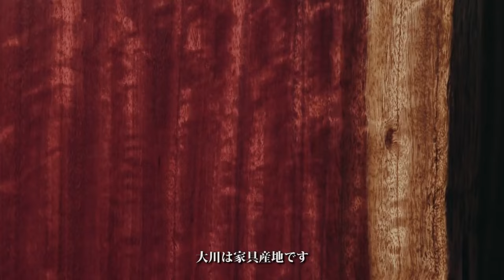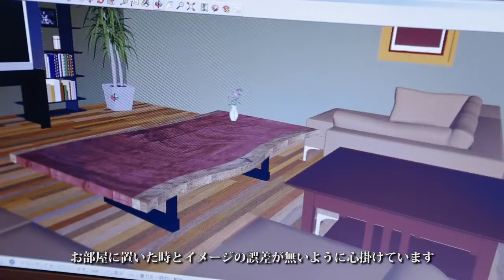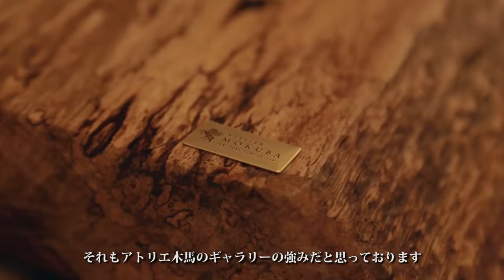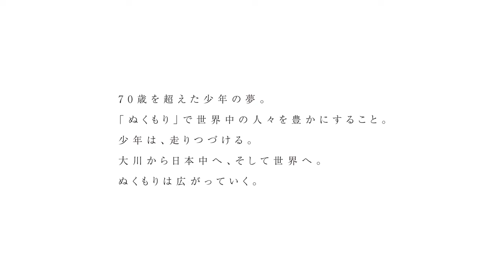世界最大級の一枚板家具専門店【ATELIER MOKUBA】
長い時間を超えて、
ずっと愛される家族のような存在に。
出会った瞬間に引き込まれ、魅了される。触れるたびに溢れてくる喜びと満足感。

過ごしていく時間とともに空間に優しく溶け込んでいき
思い出や愛着が、風合いや傷として時間と共に増えていく。

大切な時間を過ごすとき、家族の団らんを囲むとき、
いつも傍にあり、そっとぬくもりを感じさせてくれる。

私たちが届けたいのは、そんな家族のような家具です。

自然が長い時間を掛けて育んだ素材から
職人が、一枚のテーブルとしてのカタチを見つけ出し、生み出します。

人の力が及ばない、[時間]が生み出した物だからこそ、
長く長く愛し続けていただける存在を目指して、
私たちは、今日も一枚の板と向き合います。

テーブル、デスク、あるいはソファ、私たちが作った家具で
ぬくもりを世界中に届けられるように。